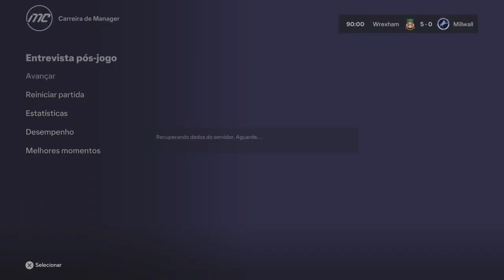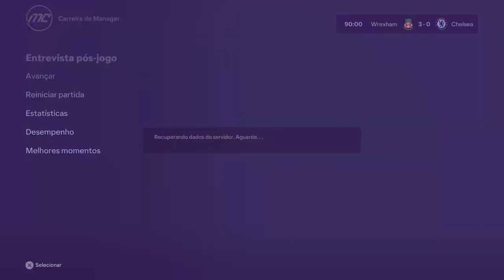Messi na Premier League - FC24 - Live 15 Parte 3 de 8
Messi na Premier League em FC24 | redianos em